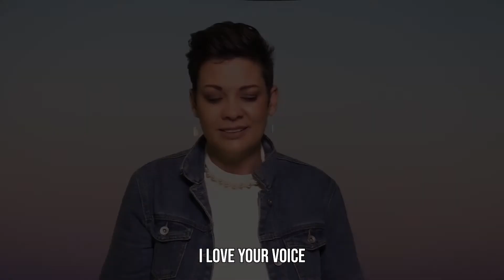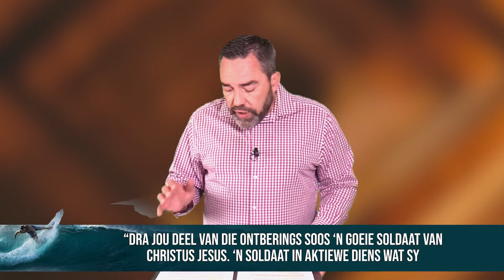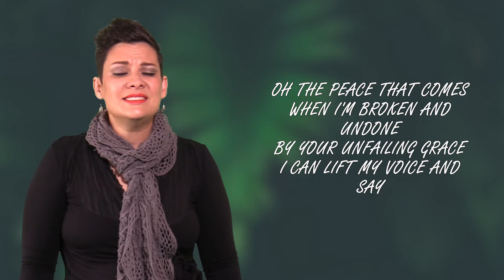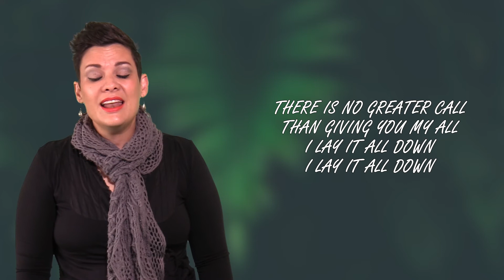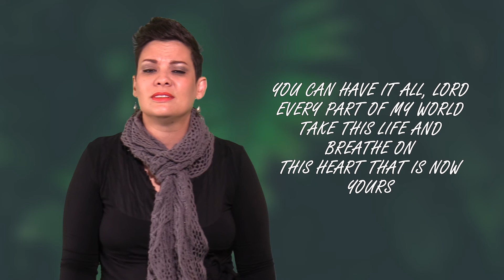Gee jou beste. 4 Oktober 2020.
Reeks: Waaghalsige geloof. Tema: Gee jou beste.